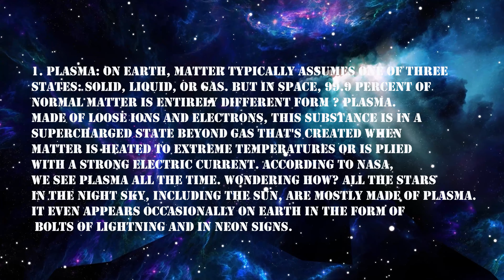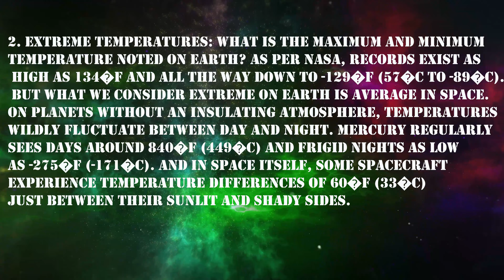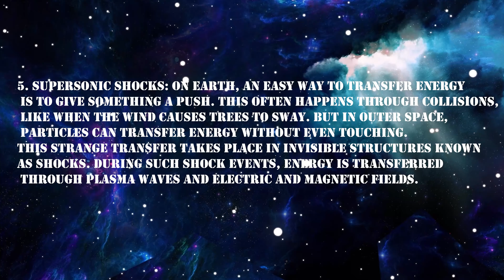Unearthly! 5 WEIRD things that happen in outer space | NASA explains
The more we get to know about space, the more it turns out to be weird. But just how weird might surprise you. According to NASA, space is dominated by invisible electromagnetic forces that we typically don't feel. It is also full of bizarre types of matter that we never experience on Earth. Here are five unearthly things that happen almost exclusively in outer space.